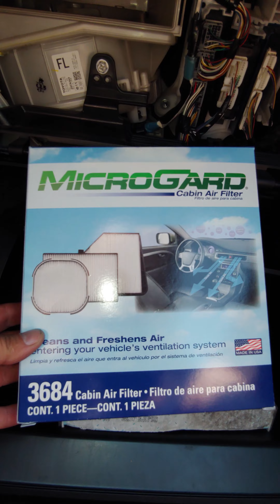HOW TO REPLACE CABIN. AIR FILTER TOYOTA PRIUS 2015 ( New MicroGard Toyota Cabin Air Filter / 3684 )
New MicroGard Toyota Cabin Air Filter / 3684